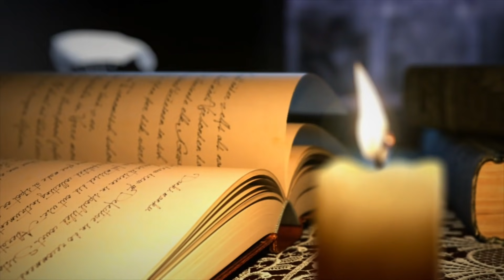GENÇ EV ABİM | BİR YUDUM HİKÂYE | ASIM YILDIRIM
ÇAMURLU MUHACİR'in kaleme aldığı bir hikaye daha: GENÇ EV ABİM
İstifade etmeniz ümidi ve duasıyla...